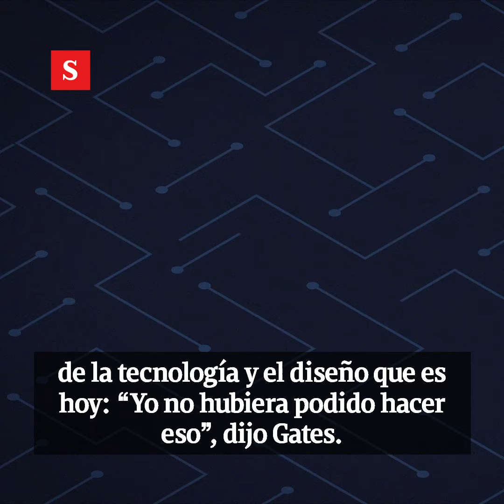¿Bill Gates sentía celos hacia Steve Jobs? ¿por qué? | Videos Semana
La última revelación de Bill Gates no tuvo nada que ver con el covid-19. En una entrevista con Dax Sheppard, un periodista del podcast Armchair Expert, el fundador y exdirector de Microsoft reveló que sus colores favoritos eran el negro y el azul, y que le gustaba la Coca-Cola dietética. Pero, ante todo, habló sobre la admiración que tenía hacia su archirrival tecnológico: el fundador de Apple, Steve Jobs.